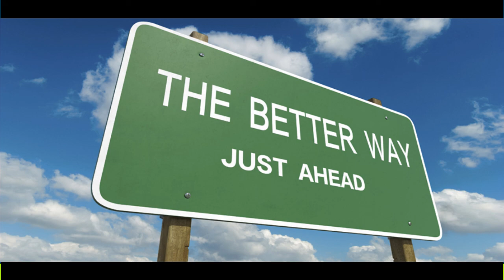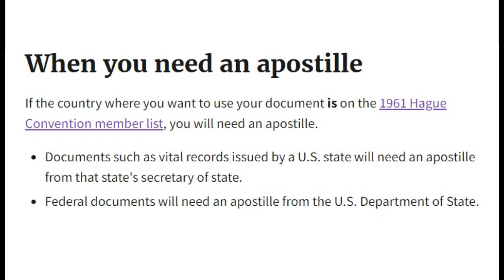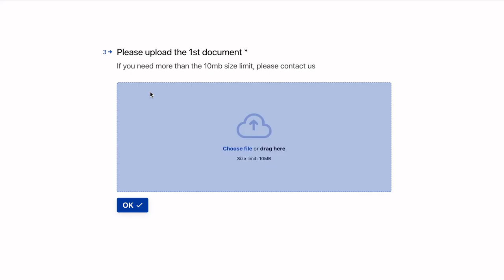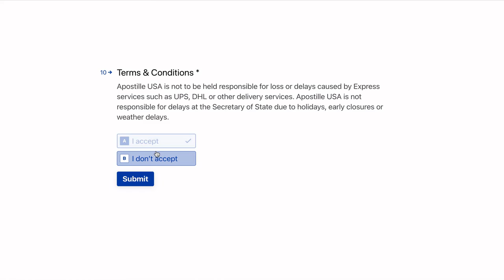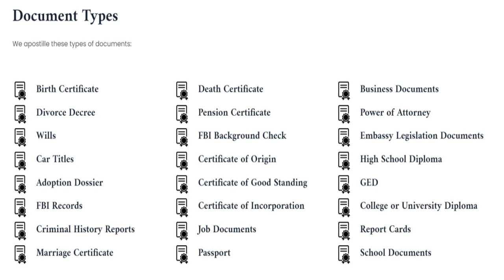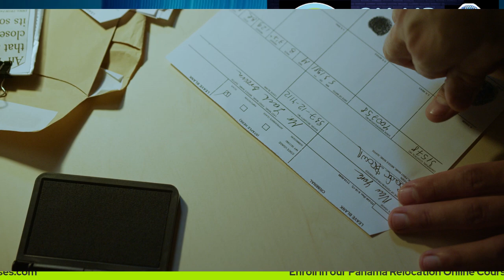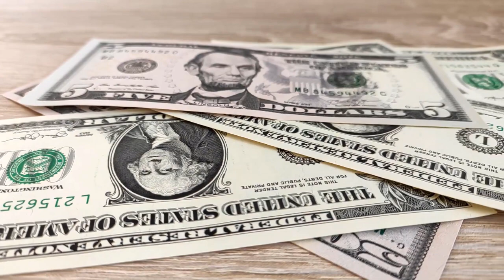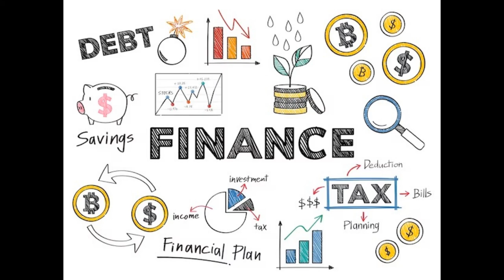APOSTILLE-USA CEO INTERVIEW - Rugi Kavamahanga - Living in Panama - Moving to Panama | Panama Expat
EARN PASSIVE INCOME!  Create Your On-line Course NOW!! (Monetize Present Knowledge)
HOW MATT PAR MAKE 7 FIGURES FROM YOUTUBE
Interested in starting a YouTube channel, without having to show your face or becoming a traditional YouTuber?

In this episode of the Chosen Few Expats Show!, we interview Rugi Kavamahanga (CEO of Apostille - USA).  He covers the services that Apostille - USA offers which include a fast track 72 hour or 24 hour Apostille for almost all documents except for the FBI report.

Living in Panama is amazing!!  Move to Panama and become a Panama expat.  Plan an exploratory trip.  Travel to Panama to check it out!

PANAMA TOURS WE RECOMMEND

SAN BLAS - 4 ISLANDS WITH LUNCH (hotel pickup from Panama City)

EMBERA TRIBE INDIGENOUS TOUR (hotel pickup from Panama City)

EMBERA INDIGENOUS TOUR AND WATERFALL (hotel pickup from Panama City)

HAO Blessed Holy Anointing Oil (4oz)
HAO Blessed Holy Anointing Oil (8oz)

International Wire Transfers to Panama and Offshore Accounts in Various Currencies
Payoneer

Shutterstock (sign up to upload stock photos and videos to earn income)